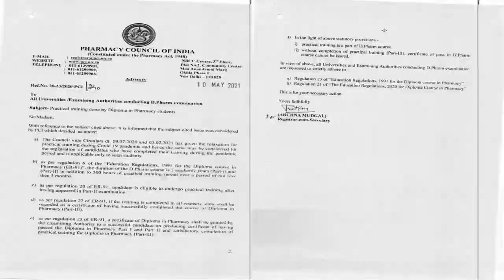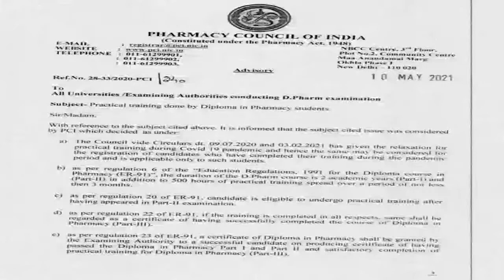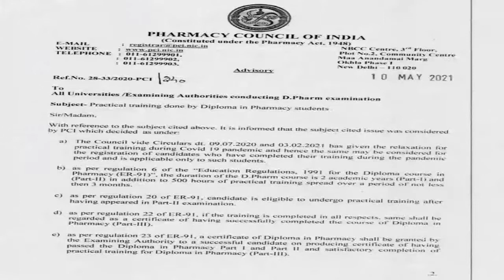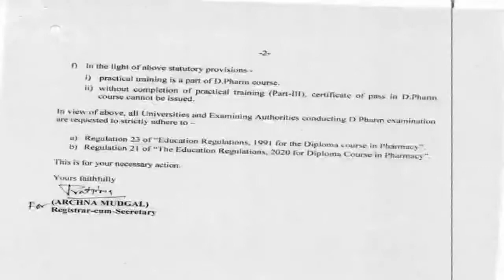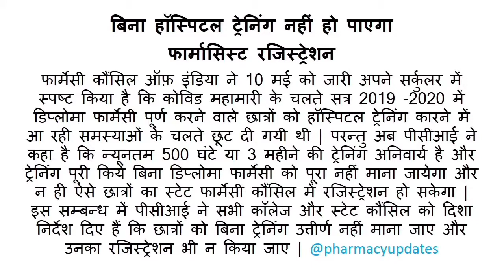New Order for PCI Registration | D.Pharm. PCI registration | No registration without Training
बिना हॉस्पिटल ट्रेनिंग नहीं हो पाएगा फार्मासिस्ट रजिस्ट्रेशन

फार्मेसी कौंसिल ऑफ़ इंडिया ने 10 मई को जारी अपने सर्कुलर में स्पष्ट किया है कि कोविड महामारी के चलते सत्र 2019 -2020 में डिप्लोमा फार्मेसी पूर्ण करने वाले छात्रों को हॉस्पिटल ट्रेनिंग कारने में आ रही समस्याओं के चलते छूट दी गयी थी | परन्तु अब पीसीआई ने कहा है कि न्यूनतम 500 घंटे या 3 महीने की ट्रेनिंग अनिवार्य है और ट्रेनिंग पूरी किये बिना डिप्लोमा फार्मेसी को पूरा नहीं माना जायेगा और न ही ऐसे छात्रों का स्टेट फार्मेसी कौंसिल में रजिस्ट्रेशन हो सकेगा | इस सम्बन्ध में पीसीआई ने सभी कॉलेज और स्टेट कौंसिल को दिशा निर्देश दिए हैं कि छात्रों को बिना ट्रेनिंग उत्तीर्ण नहीं माना जाए और उनका रजिस्ट्रेशन भी न किया जाए |